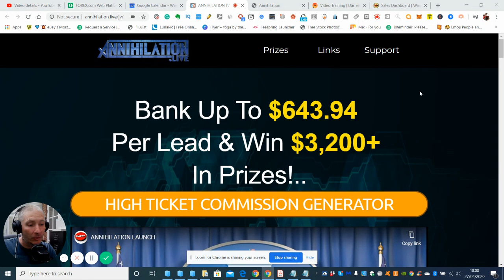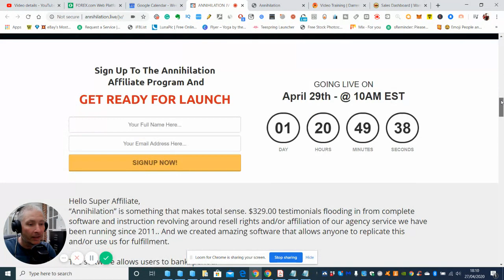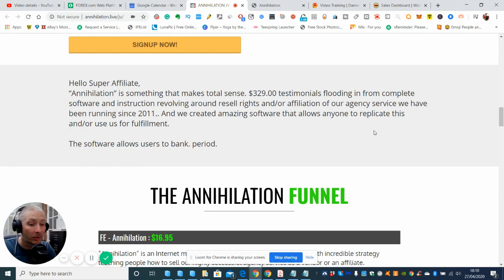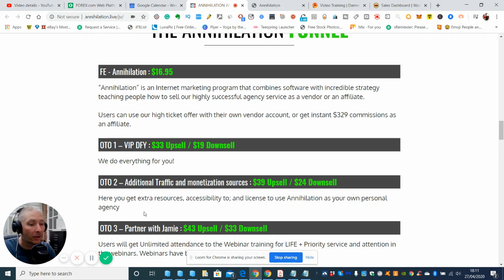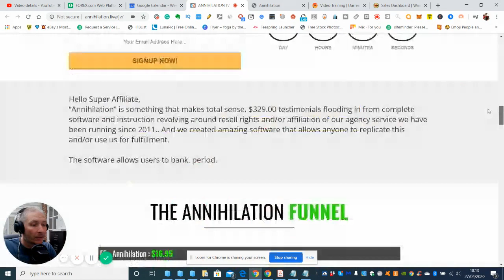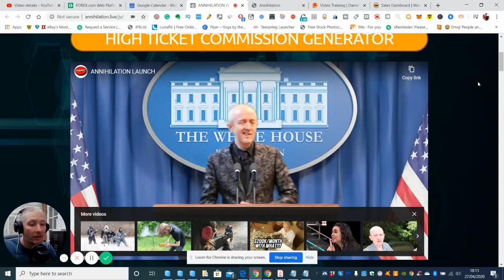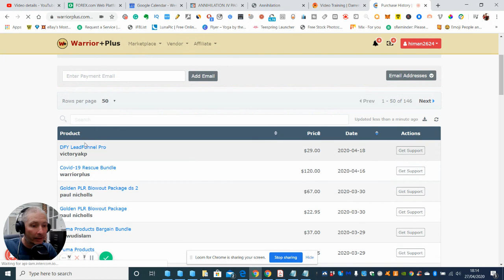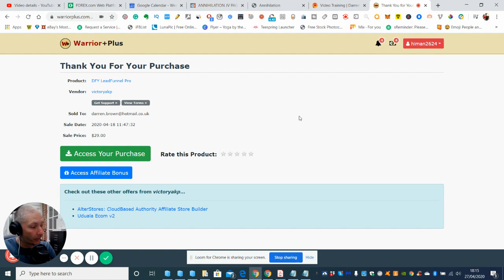Annihilation Demo Review Warning ⏲️Bonuses⏲️ Expiring Soon⏲️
QUICK  STEP 10K Maker in 22 days   🔽🔽🔽

😕 Why do You Need This and is it Really Newbie Friendly!

“Annihilation” is something that makes total sense. $329.00 testimonials flooding in from complete software and instruction revolving around resell rights and/or affiliation of our agency service we have been running since 2011 And we created amazing software that allows anyone to replicate this and/or use us for fulfillment.

The software allows users to Bank. period.